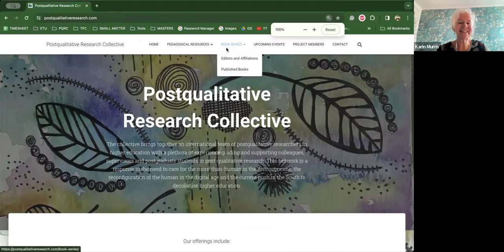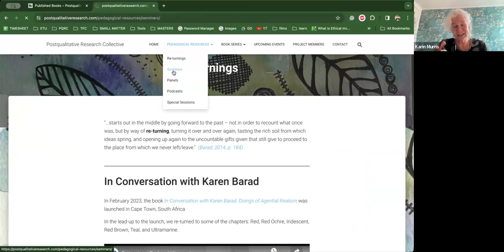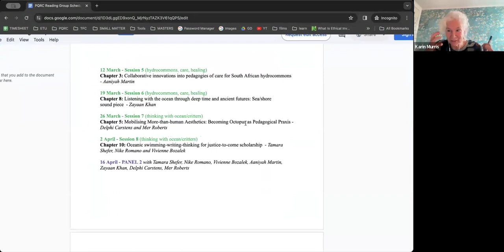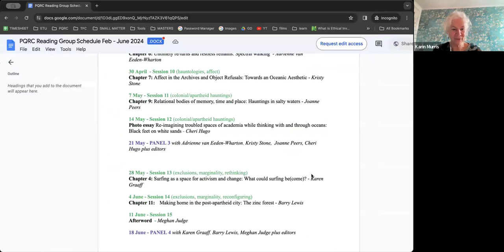Hydrofeminism PART 1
Welcome to our first iteration of discussions on the book Hydrofeminist thinking with ocean/s: Political and pedagogical possibilities.

We are joined by Buhle Francis, Dylan McGarry, Nike Romano, Tamara Shefer, Vivienne Bozalek and Karin Murris in discussing some of the questions generated over a month of reading groups on their chapters.